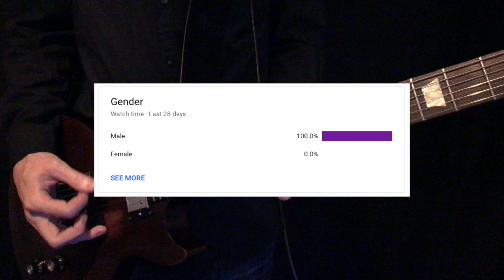Tool - Opiate (Extended) - Guitar Cover / Tabs / Isolated Guitar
Here's a guitar cover of Opiate from Opiate. Extended! Tabs and isolated guitar track linked below.

Tab courtesy of the OGs at ToolTabs.net with edits and additions by me.

--- Song Information ---
Band: Tool
Album: Opiate
Song: Opiate (Extended)

Amazon Wishlist